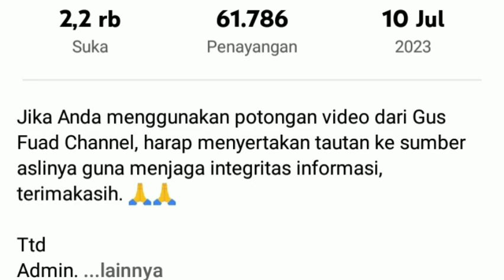Para pembawa Tanda - Gus Fuad Plered